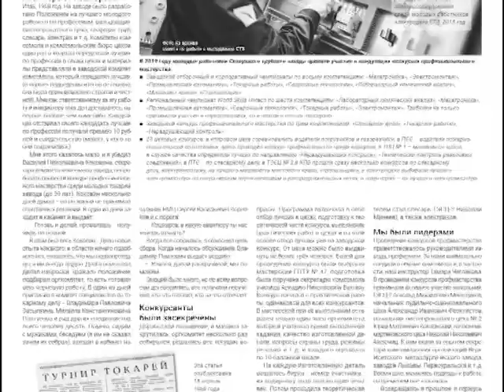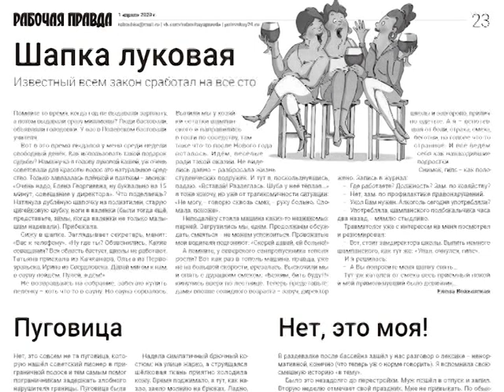Свежая "Рабочая правда"